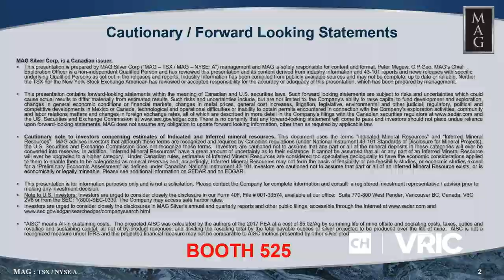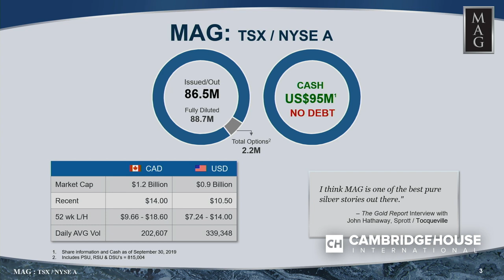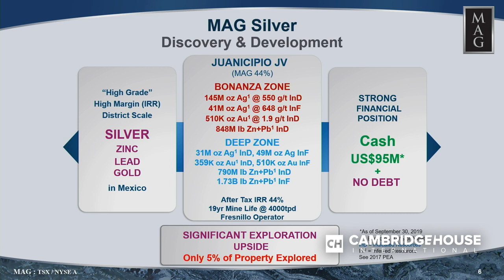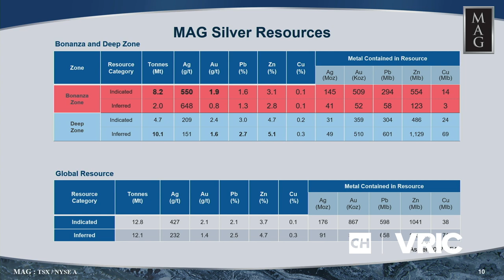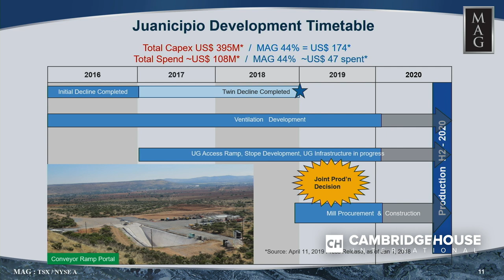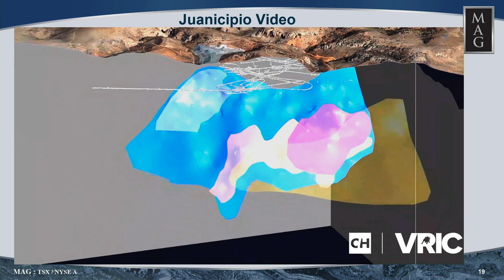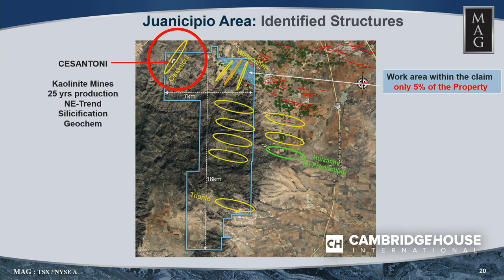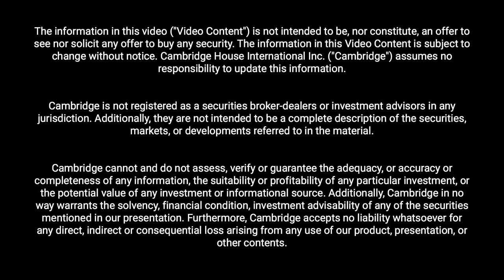Largest and Highest-Grade Silver Assets in the World - MAG Silver Corp.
Michael Curlook is the Vice President of Investor Relations and Communications for MAG Silver Corp. (MAG.TO). MAG Silver is developing one of the highest grade and largest primary silver assets in the world. MAG are currently developing the surface and underground infrastructure on the property to support a 4,000 tonnes per day mining operation, with the operational expertise of their JV partner, Fresnillo plc.